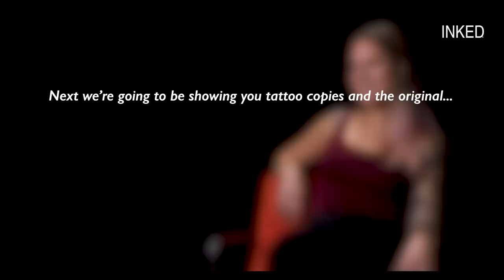Tattoo Artists React to Tattoo Copying | Tattoo Artists Answer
Tattoo copying is a huge phenomenon and these artists are putting their foot down. Watch these tattoos compare tattoo copies to the original design.